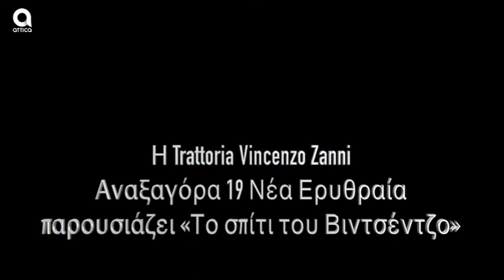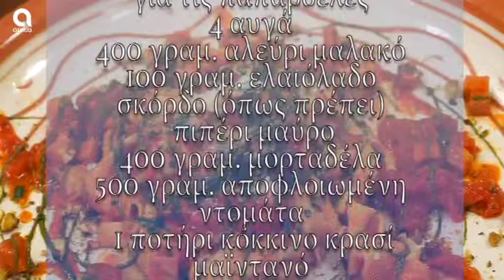VITSENTZO PAPPARDELLE ALLA MODENESE